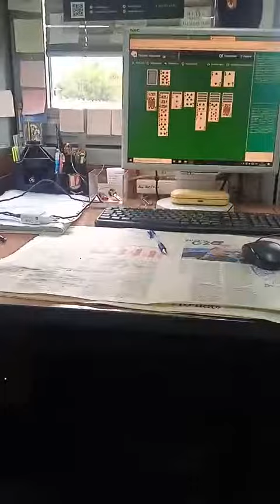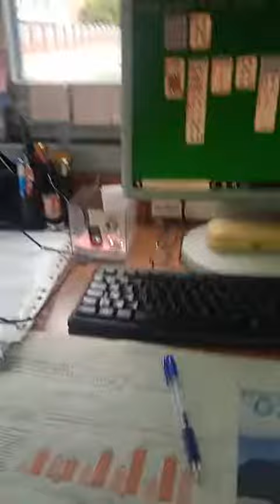Все идём работать в охрану!